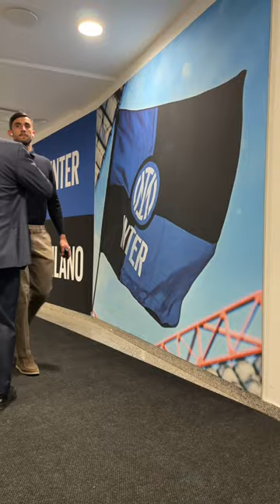Ready for InterJuve ⚔️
Guarda I goal più incredibili della Juve Ti lasceranno a bocca aperta